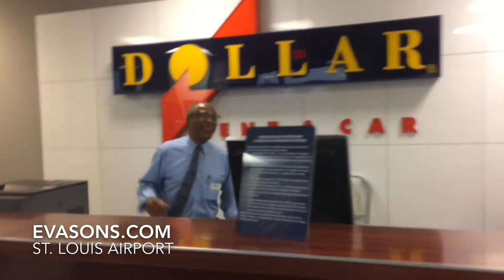Dollar car rental counter STL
It’s Friday the 13th and we’re on the road. Just returned our rental car in St. Louis and they asked for a little demo.